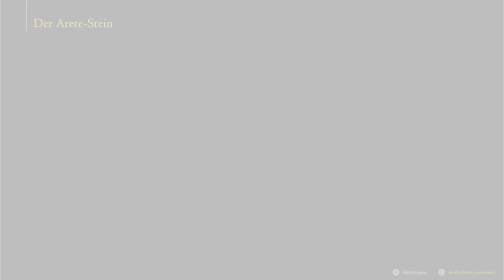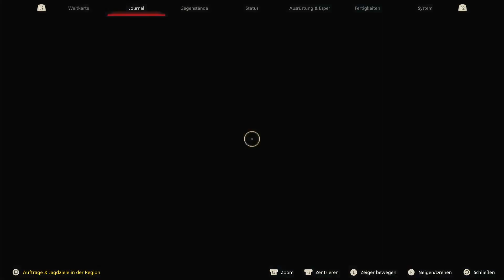Zurück an die Quelle | Final Fantasy XVI #24 | PS5 | deutsch